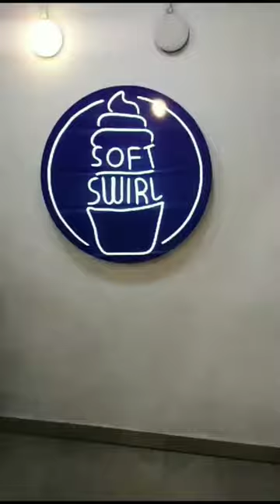ice-cream lover||SOFT SWIRL🍦😋shortvideo